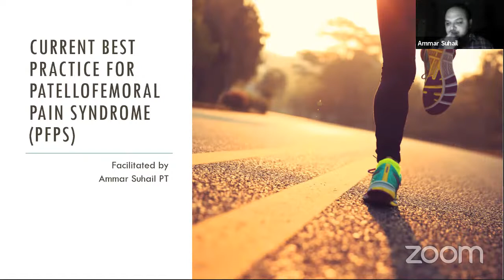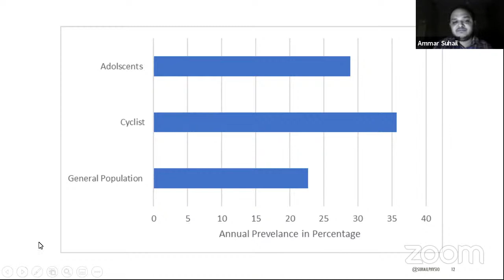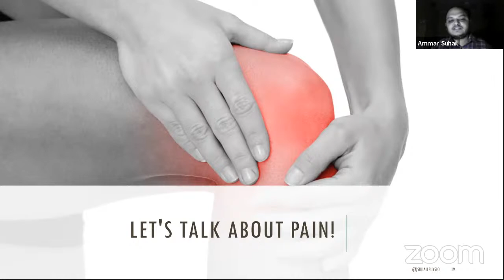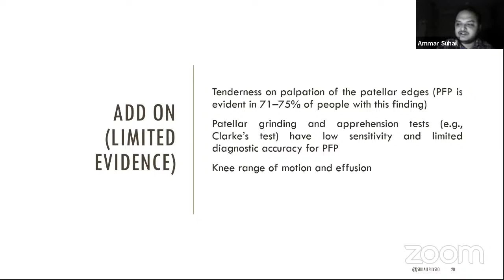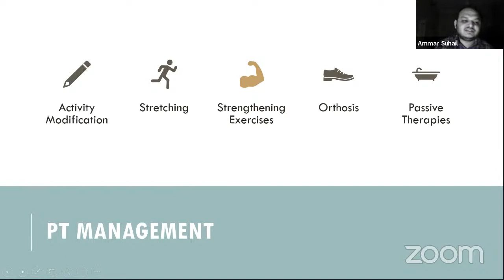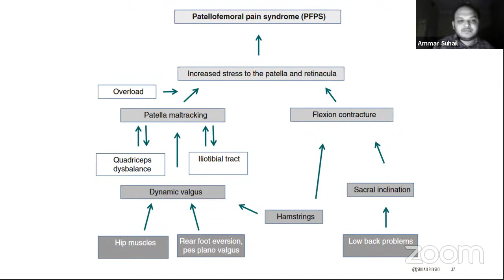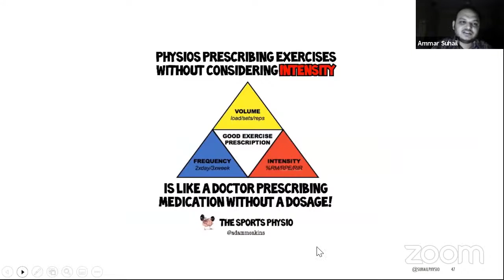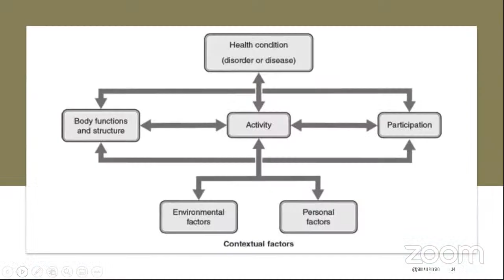Current best practice for Patellofemoral Pain Syndrome-Dr Ammar Suhail PT